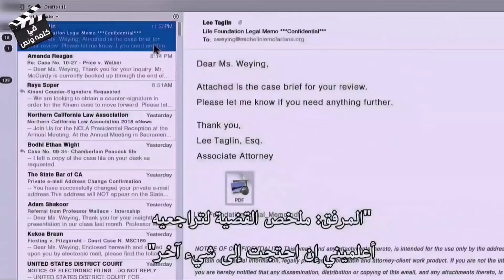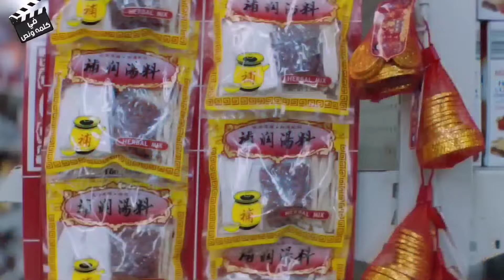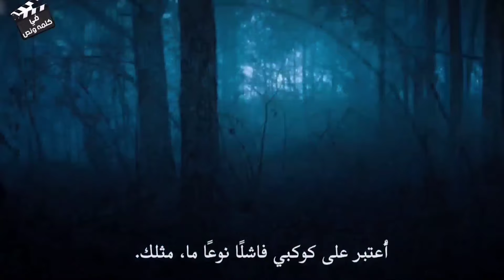كائن فضائي بيدخل جوا جسم رائد فضاء ولازم ياكل كل يوم راس بني ادم علشان يقدر يعيش 😱| ملخص فيلم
ملخص فيلم فينوم الجزء الاول والثاني | فينوم ضد سبيدرمان 😨 اقوي معركه في عالم مارفل 💪 venom (1-2 )

ملخص فيلم فينوم الجزء الاول | ماده فضائيه بتدخل جسم انسان وبتحوله لوحش فضائي وهينضم للافنجرز 1

ملخص فيلم ذا هوبيت | قزم حياته ممله فدخل مغامره كان هيموت فيها 1 The Hobbit An Unexpected Journey

ملخص افلام
ملخص فيلم
ملخصات افلام
ملخص فلم
ملخص الافلام
تلخيص افلام
مراجعة فيلم
ملخص أفلام
 افلام ملخصة
 ملخص افلام كورية
مسلسل كوري
مسلسلات كورية
 افلام كورية
 فيلم كورى

ملخص _فيلم
ملخص فيلم فينوم الجزء الاول والثاني ( Venom ) فيلم بطل خارق أمريكي مبني علي قصة فينوم من مارفل كومكس ، من خلال الشركات: كولومبيا بيكتشرز، ومارفل إنترتينمنت، وتينسنت بيكتشرز، وأراد برودكشنس، وكان توزيعه من خلال نفس الشركات بالاشتراك مع شركة سوني بيكتشرز، وسوني بكتشرز ريليسنغ. الفيلم من إخراج روبن فليشر، وبطولة توم هاردي، وميشيل ويليامز، وريز أحمد، وسكوت هاز، وريد سكوت، وجيني سلايت.